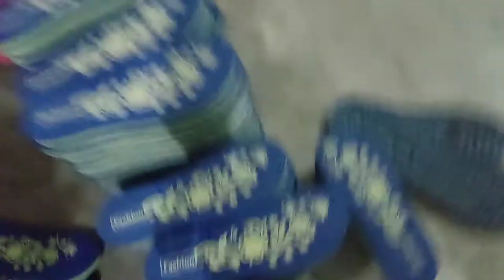हवाई चप्पल का बिजनेस कानपुर 🔥mo.9559739307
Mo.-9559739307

My Mobile phone
My tripod
My mic

cheapest shoes market in delhi almoda rana uprety,slipper making business,chappal,chappal silai wala prank,chappal chappal

slippermakingmachine slippersrawmatterial hawaichappal slipper raw material price#slipper raw material price in delhi#slipper making business#slipper making business in hindi
Shri Ram footwear industries Kanpur nagar Uttar Pradesh KANPUR
slippers Raw materials
Hawaii sheets
sole sheet
Black sole sheet
colour sole sheet
pvc streps
eva sheets
fabrication slippers
pasting slippers
sheet slippers
Bata Hawaii chappal
available here contactslipper making machine, slipper making business, chappal making machine, hawai chappal making business, slipper making machine | chappal making machine., slipper making machine in bangladesh, business guruji